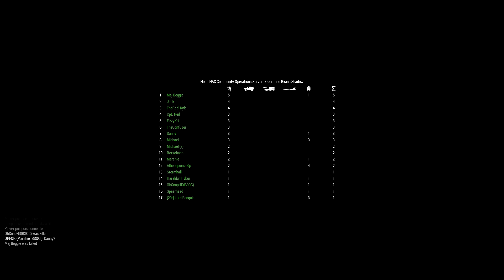ARMA 3 - WW2 - OPERATION MARKET GARDEN - "For Queen and Country - Large scale joint OP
British Para's parachute behind enemy lines in a daring raid

This is my take on what happened

Let us all remember the men and woman that lost their lives all over Europe in WW2 and let us never forget what they did, so we can live like we are living today!

Interested in joining BSOC? We are always recruiting, For more info add me on steam [BSOC] Major Boggie

What mods do we use?
As there is a big list, please message me direct for a list.